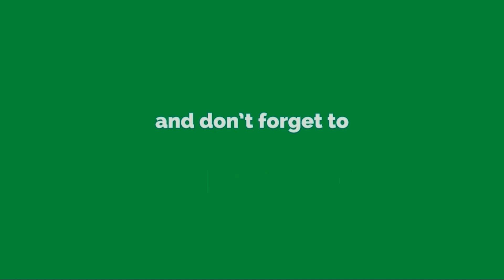Put the Birds in the Nest | Spring Drawing Activities | Easy Math for Kids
In this math activity for preschoolers video, you will find a detailed description of the "FEEDING THE BIRD" activity, designed for 4-6-year-old children. Here, children must arrange birds in their nest following some instructions.
This activity will allow children to develop color discrimination, resemblance, spatial concepts knowledge, following instructions, accuracy in hand and finger movements, focus, and eye-hand coordination.
The materials they will use are tree-drawing with some squares drawn on it, each with a color, small squares of Velcro, some bird drawings with the same colors you paint the squares, and a container to hold the birds.